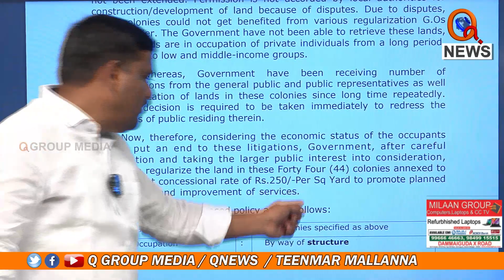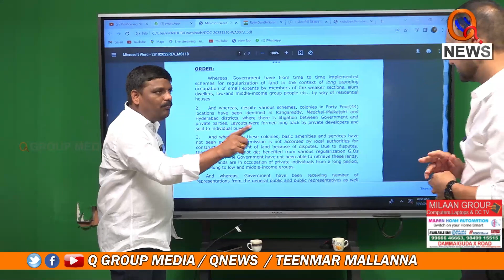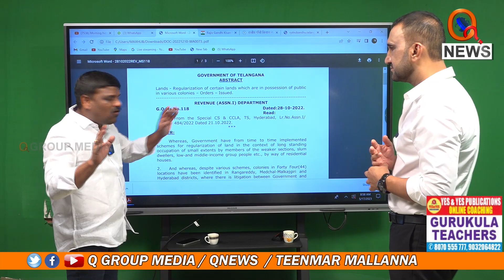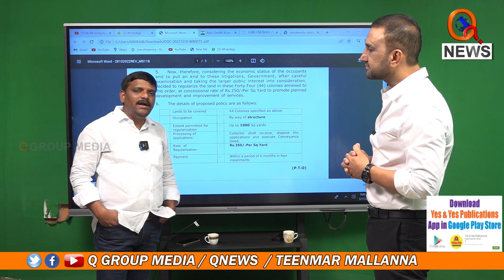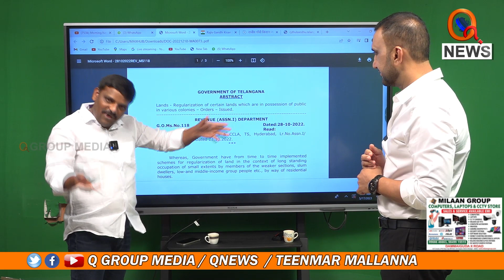ప్రభుత్వానికి వ్యతిరేకంగా కోర్టుకు వెళ్లినా న్యాయం జరగదు Teenmarmallanna I Shanarthi Telangana